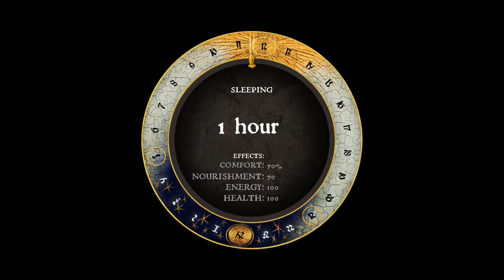The Father Godwin Quest | Kingdom Come Deliverance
We Meet Father Godwin In Kingdom Come Deliverance & Things Get Out Of Hand...